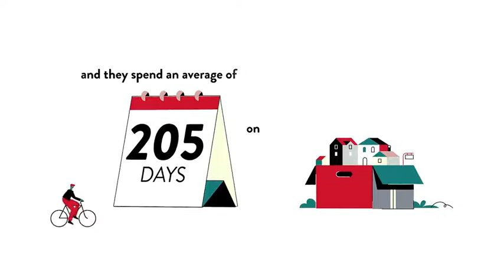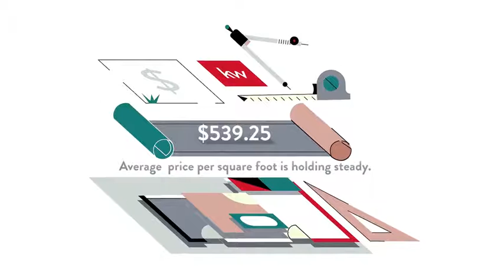Cost of Living for West Grass Ridge, Mc Lean, VA, US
Cost of Living for West Grass Ridge, Mc Lean,  VA,  US Video Real Estate Market Update.  Presented by Twenty-Three Homes with Glenn and Gift.
Gift Thongpia,
Glenn Hughes,